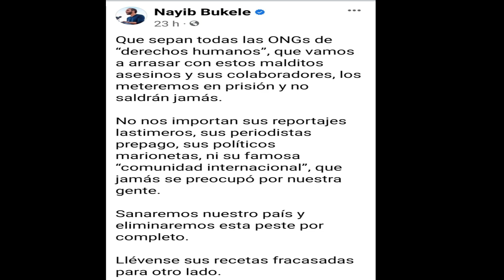CERCO MILITAR EN CHALATENAGO¡¡¡¡¡¡¡ ULTIMA HORA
UN POLICIA FUE ACRIBILLADO POR PANDILLEROS EN CHALATENANGO AHORA EL PRESIDENTE NAYIB BUKELE ORDENA UN CERCO MILITAR PARA SACAR HASTA EL ULTIMO PANDILLERO DE CHALTENANGO.